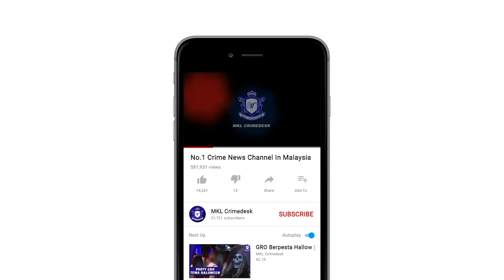MKL Crimedesk | Kanak Kanak Lelaki Maut Selepas Terjatuh Dari Tingkat 16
Seorang kanak kanak lelaki maut selepas terjatuh dari tingkat 16 sebuah pangsapuri dekat Selayang pagi tadi.

ketika kejadian, mangsa berusia 5 tahun itu bersama adiknya berusia 4 tahun dipercayai sedang dalam jagaan makciknya.

bagaimanapun, mangsa disyaki terjatuh ketika makciknya sedang berada dalam bilik air. Punca sebenar kejadian masih dalam siasatan.

Siaran media akan dikeluarkan dalam masa terdekat.